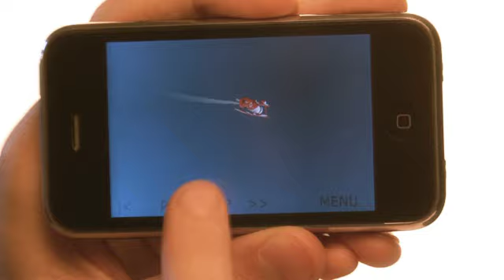Aera - Released. Available in AppStore now!